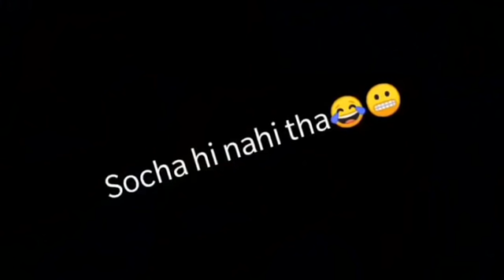WhisperChallenge with Abhay Bhadoriya Bhaiya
Hope you all enjoy this WhisperChallenge 😀😀🥳🥳

Vansh Sayani